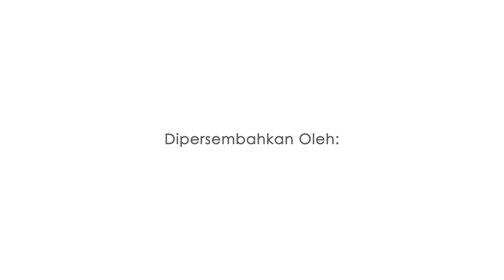Koper Jamaah Haji Dibongkar karena Bawa Air Zamzam